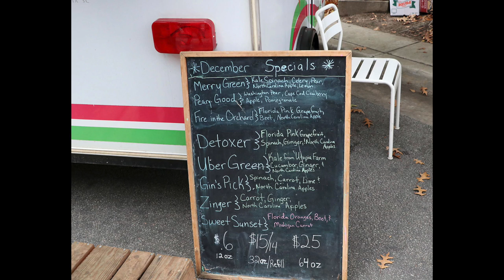Gin's Juice Mobile Juice Bar By: Brittany Pyles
Gin’s Juice Mobile Juice Bar is a local juice bar that is owned by Tamera Tedder who is thirty- eight years old. After graduating from college Tedder decided to run her own business and live a healthier lifestyle after she adopted her now four-year-old son Trace. Tedder runs the juice bar with help from her friend Jennifer Early who is thirty- six years old and her mother Carol Tedder who is seventy-years old. Tedder operates the truck by having a person in the front taking the orders and a person in the back making the juice. The juice is made with a commercial juicer that presses fresh chopped fruits and vegetables. Gin’s Juice is a great way to put fruits and vegetables into your body without eating them whole. It’s also a great way to get people to try vegetables they never knew would taste good.